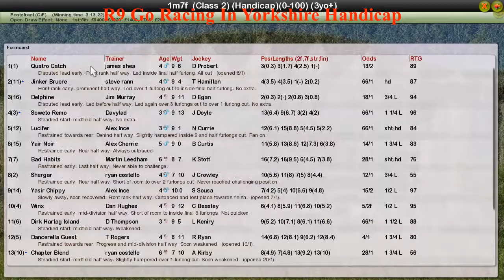FR WK4 R9 Go Racing In Yorkshire Handicap